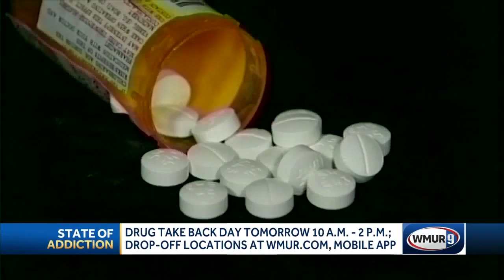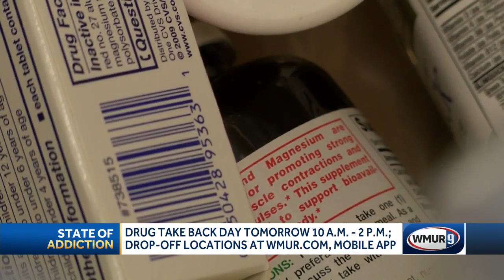Big turnout expected for National Drug Take Back Day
Saturday is national Drug Take Back Day, and police departments across New Hampshire and the country are asking everyone to check their medicine cabinets and get rid of unused prescription drugs.